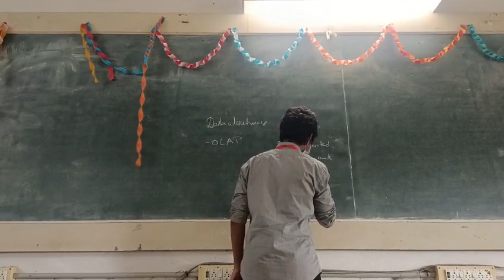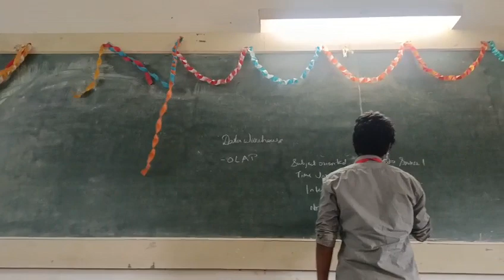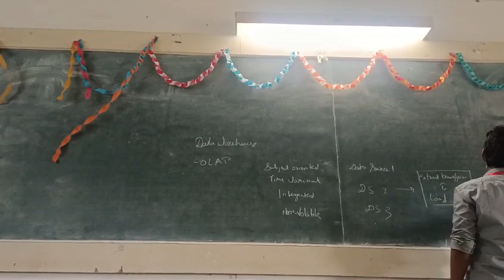K12CAIH || DATA WAREHOUSE |UNI-1|| TTL BY AKSHAY